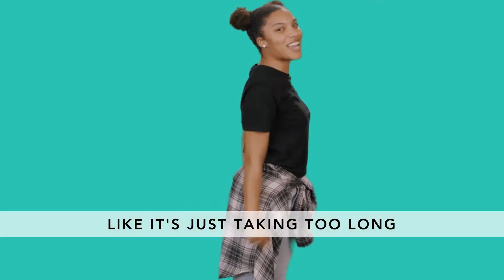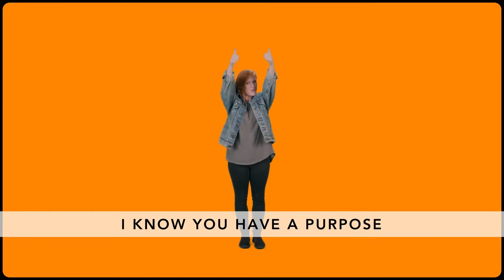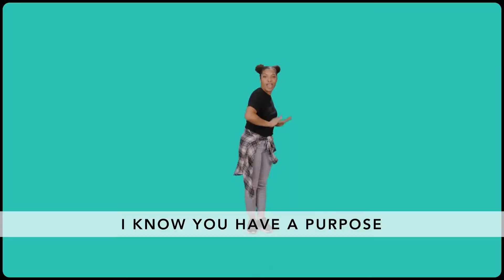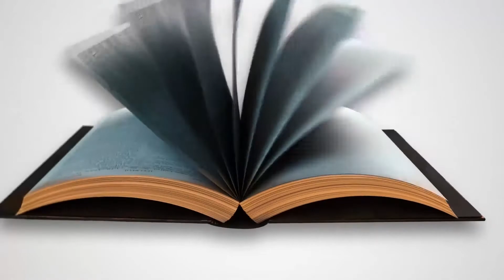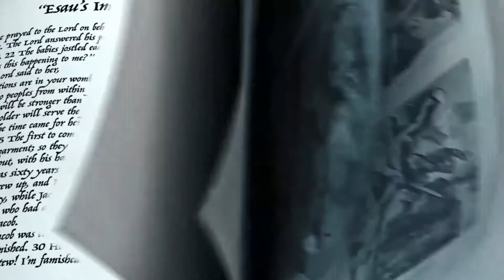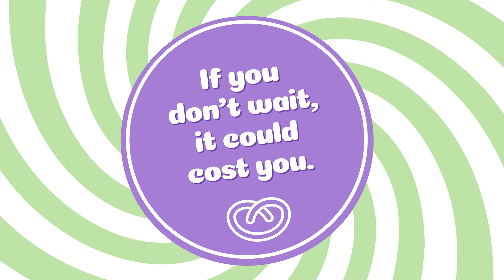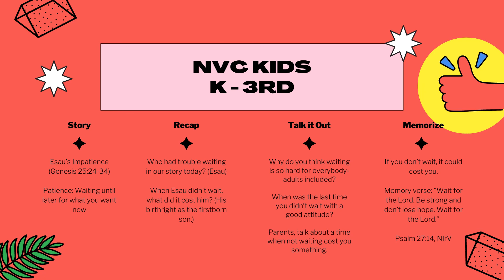NVC Kids K-3rd | March 21st 2021